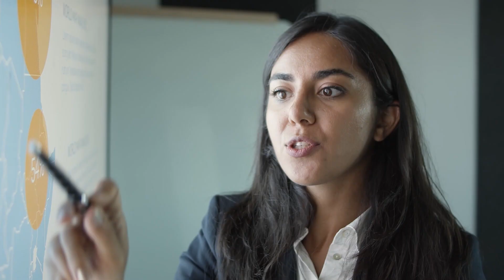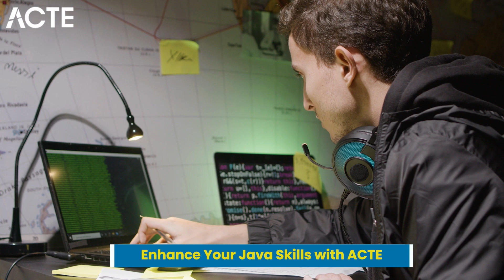"How I Mastered Java in 3 Months with ACTE" - Honest Reviews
If you're determined to become a skilled Java developer without wasting years, this is the tutorial for you! Whether you're a beginner or already have some programming knowledge, this tutorial is tailored to cater to all skill levels.

🔥 Enroll in ACTE's Java Masterclass and fast-track your journey to Java mastery today! Don't miss out on this golden opportunity to learn from industry experts and gain hands-on experience.

In this course, we'll start from scratch, covering the basics of Java programming language, syntax, and concepts. As we progress, we'll dive deeper into object-oriented programming, data structures, algorithms, and advanced topics like multithreading, networking, and database connectivity.

ACTE's experienced instructors will provide you with exercises and real-world projects, ensuring you gain practical experience. By the end of this tutorial, you'll be confident in your Java skills and ready to take on challenging projects or even pursue a career in software development!

🌟 Why choose ACTE?

Comprehensive curriculum with hands-on practice

Experienced instructors from the industry

Personalized attention and doubt resolution

Real-world projects and quizzes for practical understanding

Placement assistance and career guidance

🎯 Who should take this Java tutorial?

Beginners interested in starting a career in programming

Experienced programmers looking to enhance their Java skills

Students and professionals aiming to improve their programming portfolio

Anyone passionate about learning Java and becoming a proficient developer

Don't waste any more time! Join ACTE's Java Masterclass and embark on an exciting journey to master one of the most in-demand programming languages!